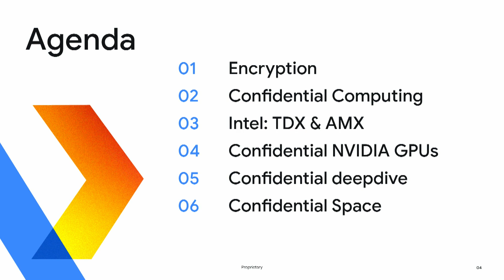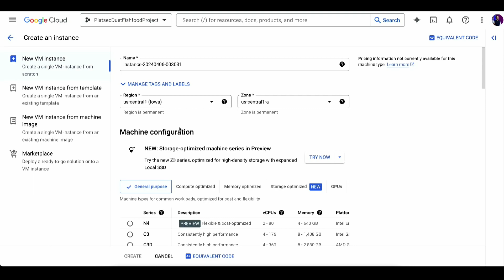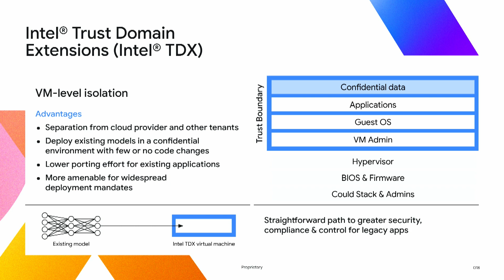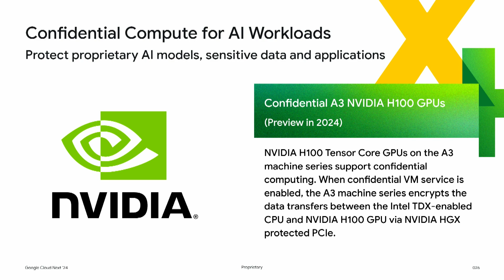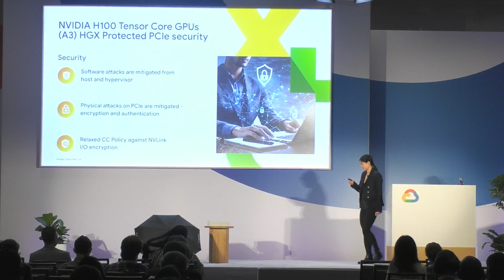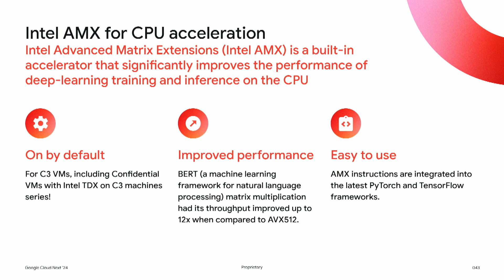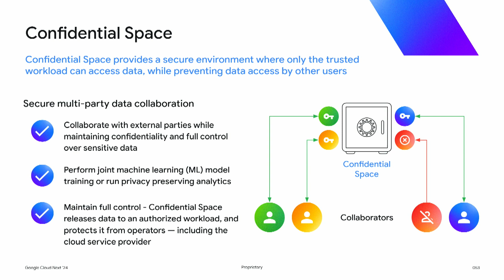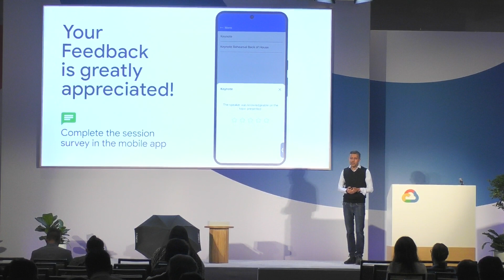Confidential computing and confidential accelerators for AI workloads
The future of cloud computing is shifting to private, encrypted services where people can be confident that their workloads stay verifiably isolated and protected. Explore the latest advances in confidential computing and confidential accelerators, and how they can be used to not only preserve your data confidentiality, but to free it for secure collaboration across teams, companies, and borders. You’ll see demos focusing on providing holistic data confidentiality and AI/ML model protection. Welcome to the future of secure data freedom!